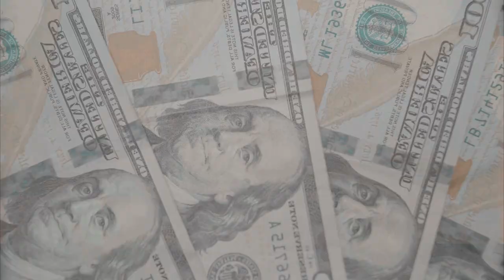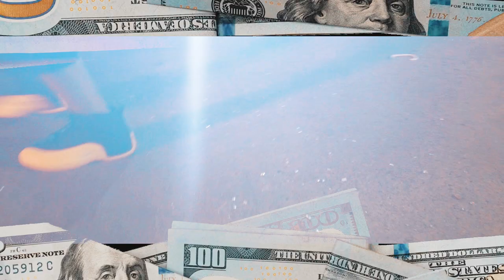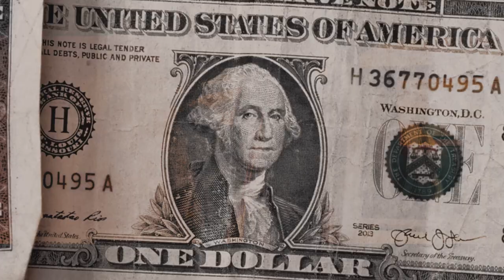Mr. Mack: “Drop Offs And Deposits” [Official Video]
Follow Mr. Mack Everywhere

❌❌❌Video Alert⭕️⭕️⭕️ ❌❌❌Video Alert⭕️⭕️⭕️
Mr. Mack AKA Leroy Mack Video: “Drop Offs And Deposits”
Recorded at: Volunteer Sounds in Room 🅰️
By: Jae Lequan
Mixed n Mastered by: Mr. Mack
Produced by: X-Beatz
Video production by: Axtion